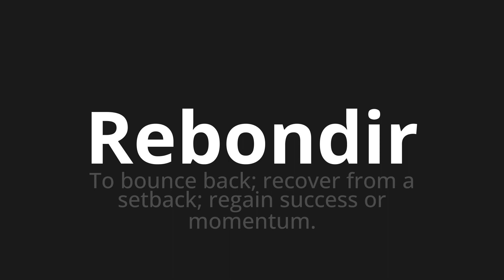How to pronounce Rebondir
🌍 Learn a new language now Master the Pronunciation of 'Rebondir Which means bouncing' - which means : To bounce back;recover from a setback;Recainese success or momentum. 📝 with @HTPronounce 🎓🗣️ - [Your Guide to French]

Learn to pronounce 'Rebondir' perfectly in French with our easy and engaging tutorial by @HTPronounce! 📖📽️ In this comprehensive video, we provide you with native speaker examples 🗣️👂 and phonetic breakdowns 🎵 to ensure you get the pronunciation just right.

How to say Bounce in French